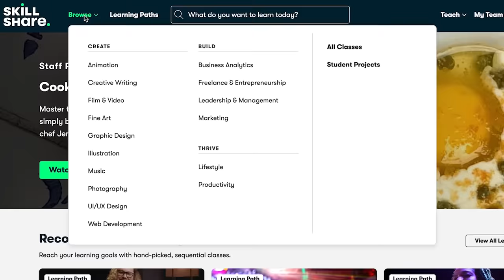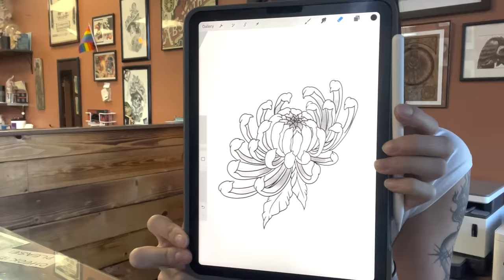Tiktok thinks we have to PAY tattoo apprentices ?!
TIKTOK thinks we have to pay tattoo apprentices to learn how to tattoo!
The tattoo apprentice who was fired sparked debate on tiktok about if we have to pay tattoo apprentices. with some people arguing it's illegal not to pay your apprentices for working at your studio! Should we pay tattoo apprentices? Would you pay your tattoo apprentices?

0:00 Introduction
0:33 Skillshare
1:33 Unpaid Apprentices
2:30 Apprentices Costs
3:51 Illegal
6:04 Matts Deleted Video
9:20 Tattoo Artists Disagree
11:00 Apprentices Incentive
13:39 Pay tattoo apprentices
14:32 Final Thoughts